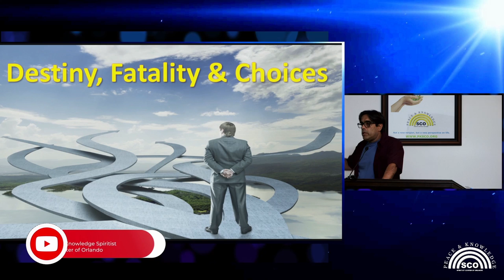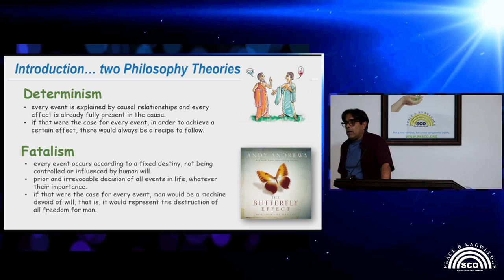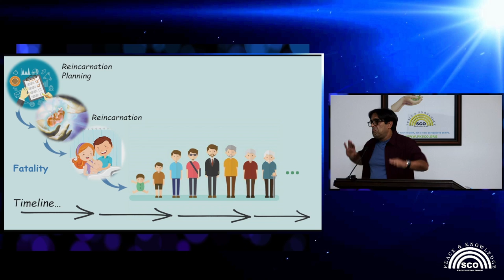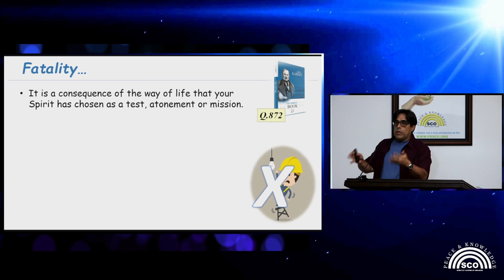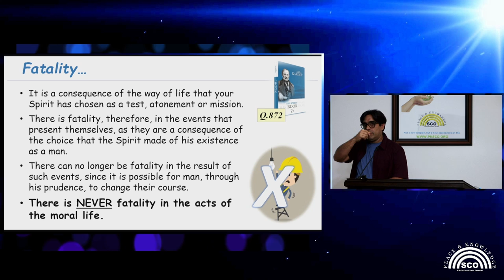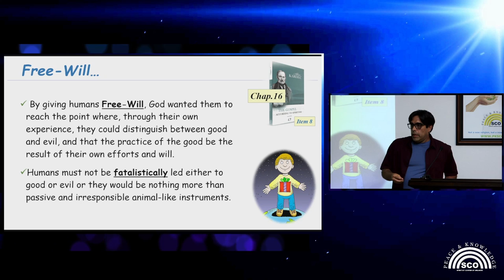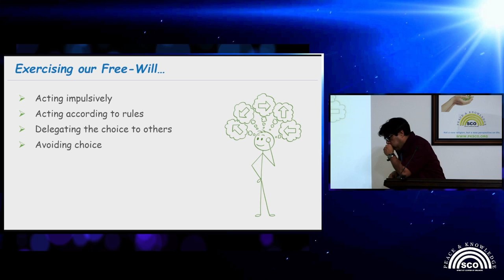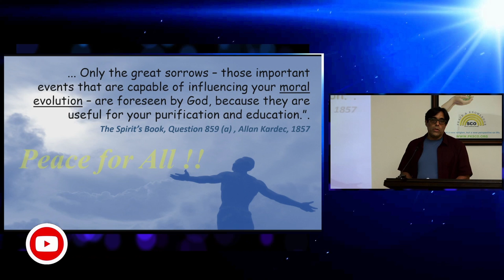Choices and Destiny - Marcio Silva